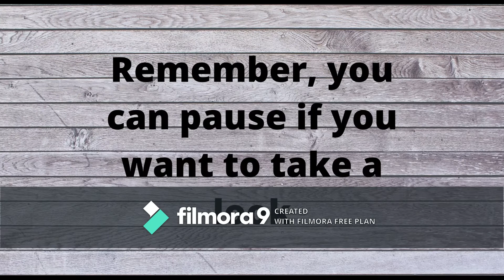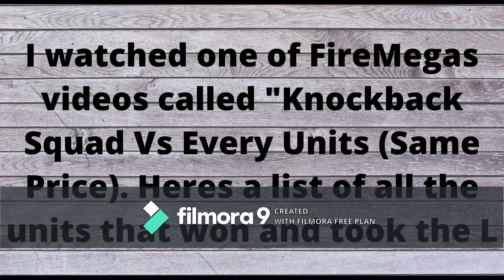TABS | Tier Lists Compilation PART 2 (Of units, purpose, faction ect.) Totally Accurate Battle Simul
sorry for the transition errors. next time ill try to fix that